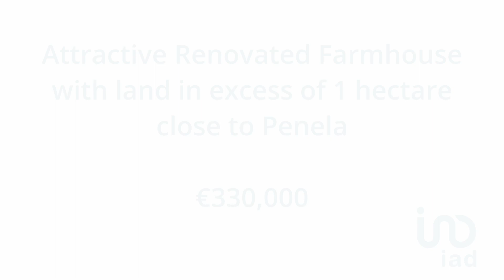Attractive Renovated Farmhouse With Land Of Over One Hectare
Great property close to Penela in Central Portugal.
New to the market tomorrow 7th April.